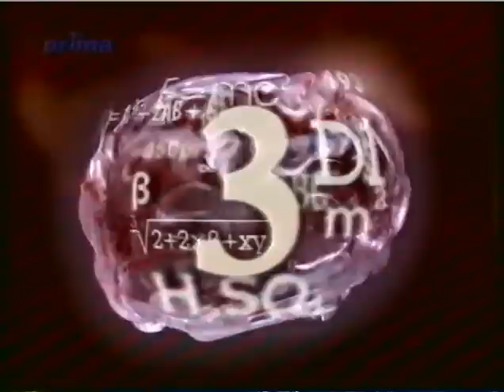Lasica, Satinský - Nikdo není dokonalý 1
VHS nahrávka z roku 1999.